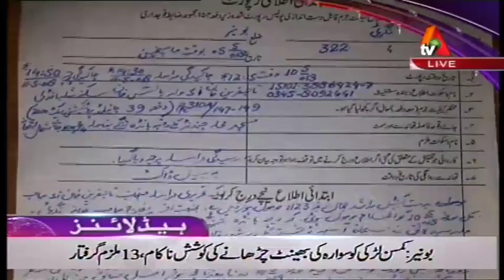Punjab Zilla Intazamia Ka Bara Karnama - Headlines 3 PM - 12 May 2018 - ATV News